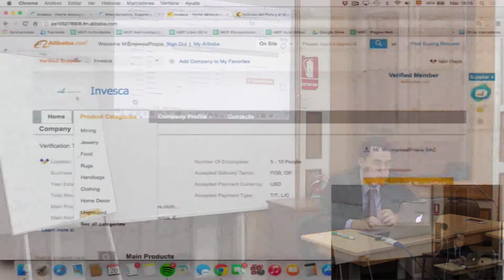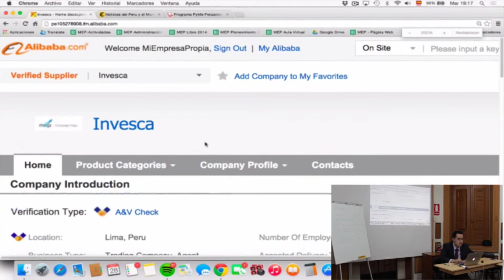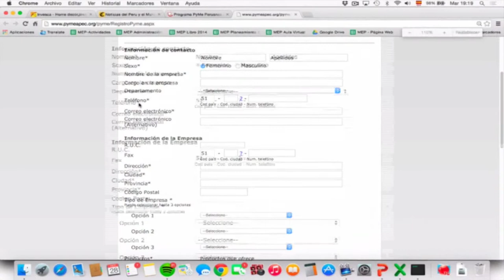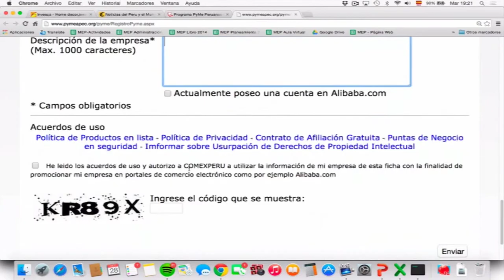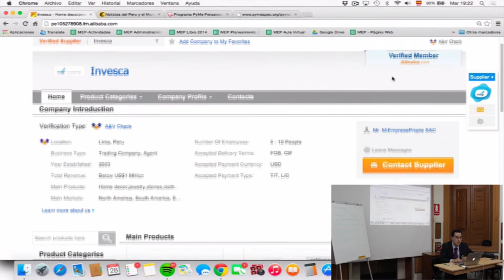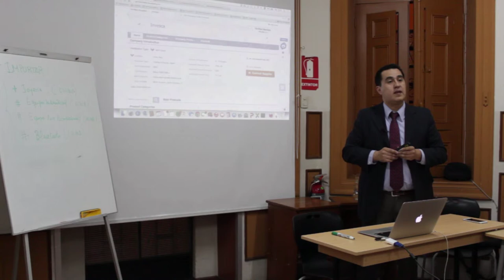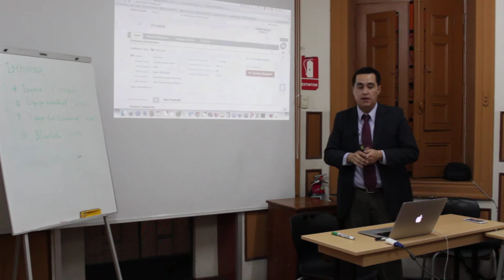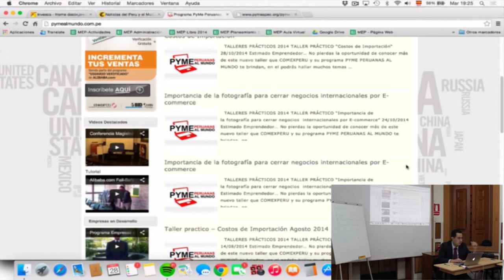MEP: Curso de Importación - Búsqueda y negociación con proveedores en el exterior / Clase 2 de 7